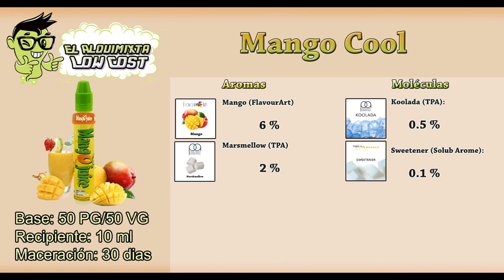Recetas de vapeo: Mango Cool / Versión Mango Juice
Muy buenas amig@s, hoy traemos una receta de una versión de un líquido comercial con un sabor real a mango y
os diré que esta espectacular.

Base: 50% PG/50% VG
Recipiente: 10 ml
Tiempo de maceración: 25-30 días aproximadamente